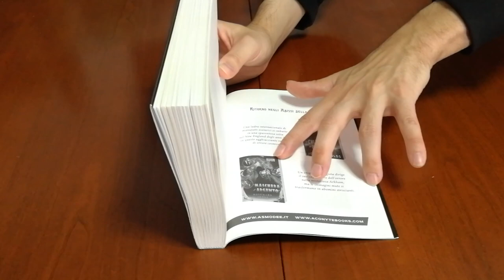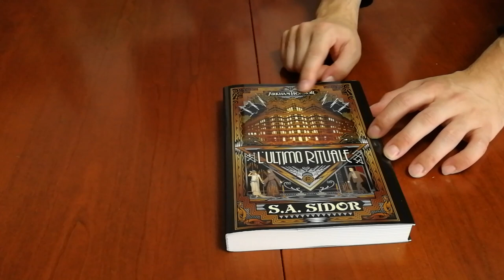Arkham Horror: L'Ultimo Rituale - Cosa ne penso?